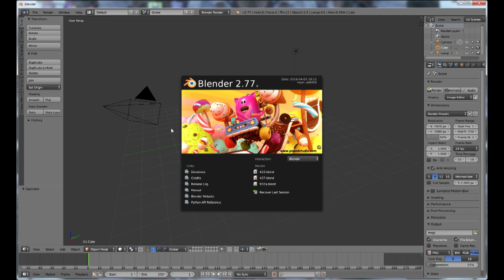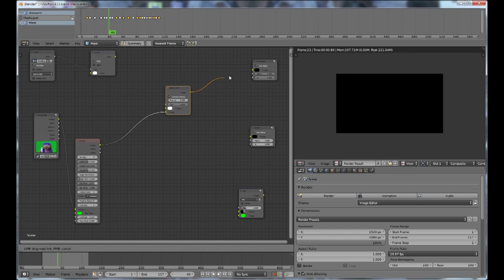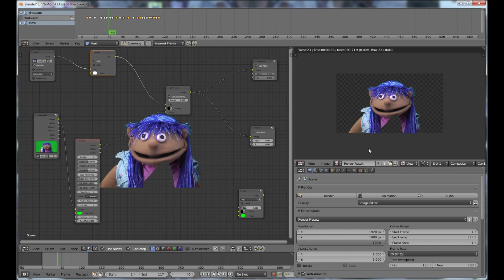Blender: Video; Exporting Transparent Backgrounds.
Sometimes you need to export an image sequence or video from the node editor , with a transparent background. Here is away to do that.
(Subtitles in English)(Subtitulos en Espanol)